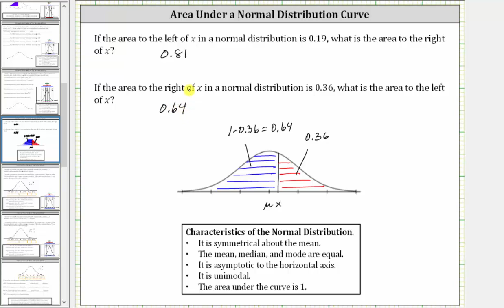Distribución normal: dé un área a izquierda / derecha, encuentre el área a la derecha / izquierda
Este video refuerza la idea de que el área bajo la curva de distribución normal es igual a 1.